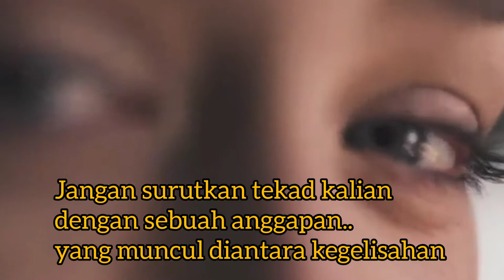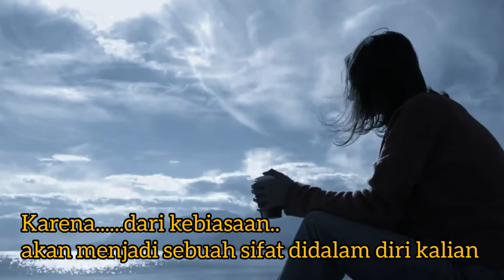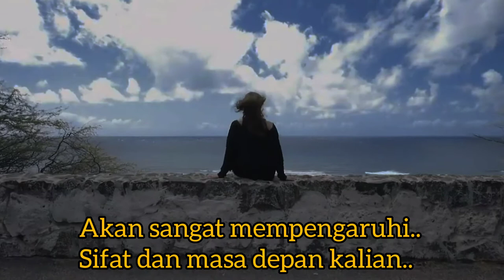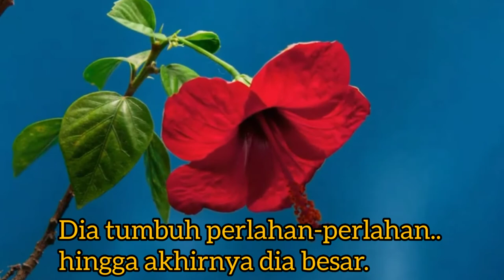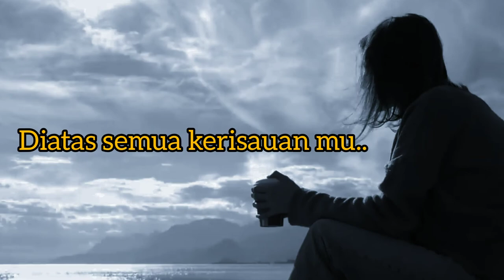Jangan menyerah..untukmu yang sedang dalam kondisi di level terendah (video motivasi)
Jangan menyerah...
Berisikan wejangan dari eyang madriguntala, untuk kita yang sedang merasakan diri dalam kondisi terpuruk dan terburuk.
Semoga video motivasi ini dapat membuka wawasan dan menyadarkan diri kita untuk segera bangkit dan meneruskan perjalanan hidup..agar kita menjadi orang yang "diterima".

Source :
YT.Ganang Setioko